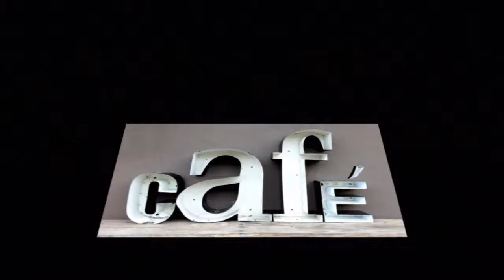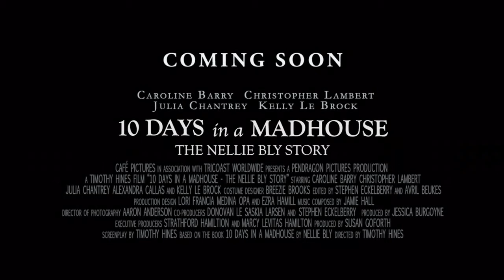10 Days in a Madhouse